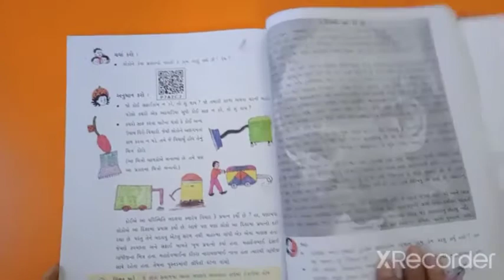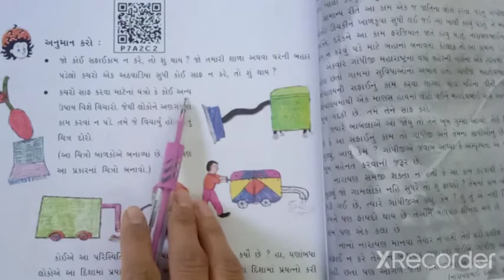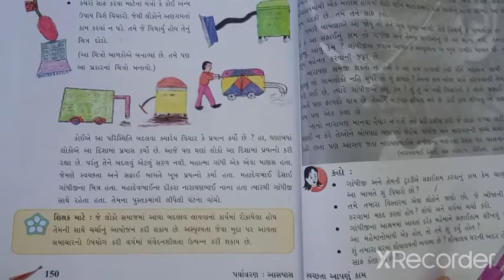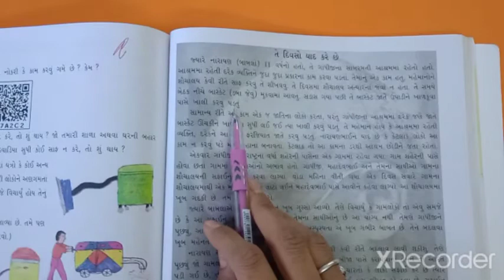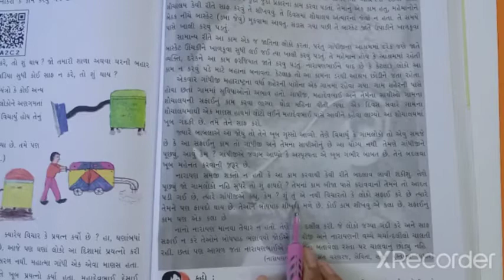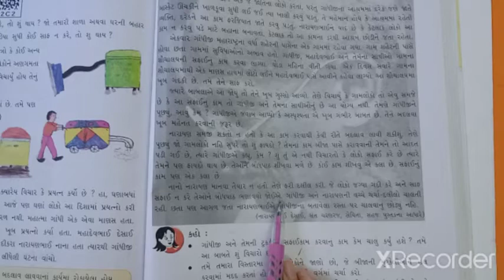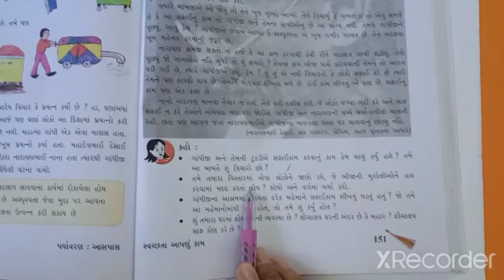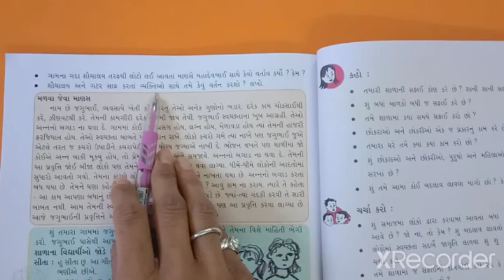ધોરણ ૫ આસપાસ પાઠ ૧૬ ભાગ ૨